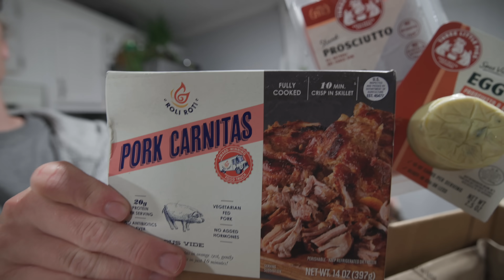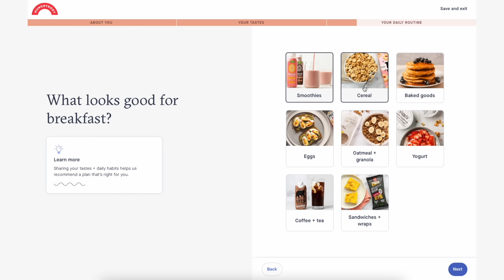Oh No! Something Terrible Happened to our Emu